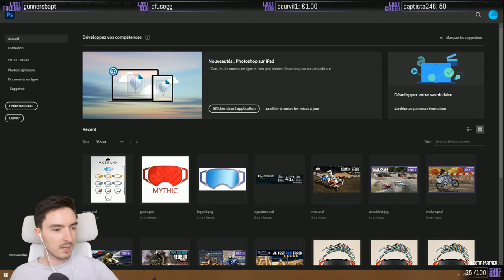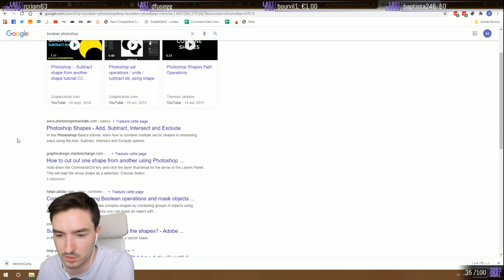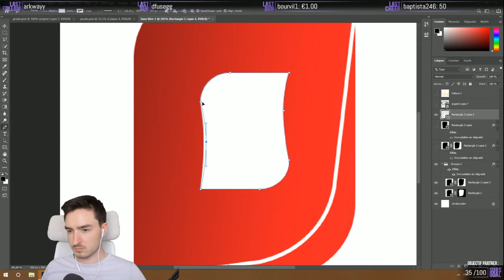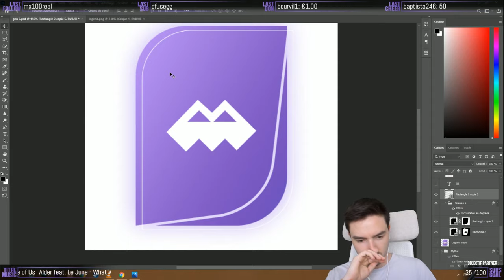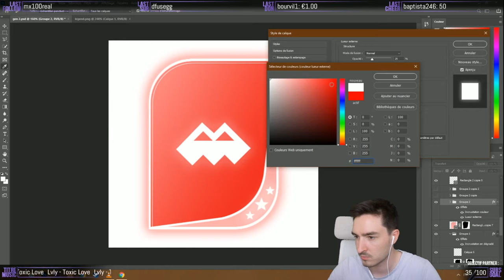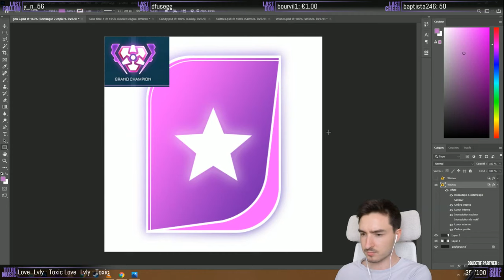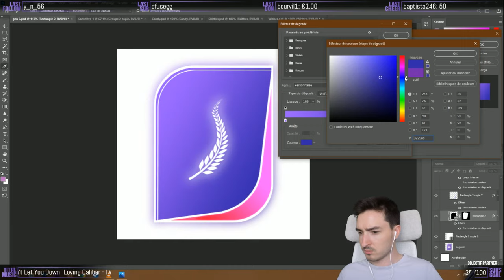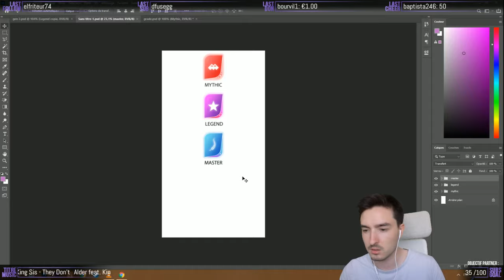Création des nouveaux grades MxsRank ► VOD 29/06/2020 Partie 1/2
Création des nouveaux emblèmes des grades sur MxsRank